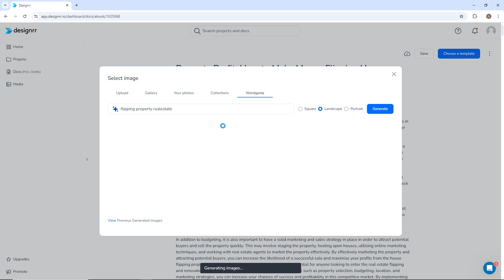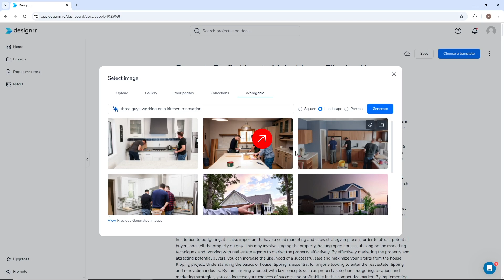How to Generate Wordgenie Images | Designrr.io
In this video, we will demonstrate our Premium feature of generating images with Wordgenie.